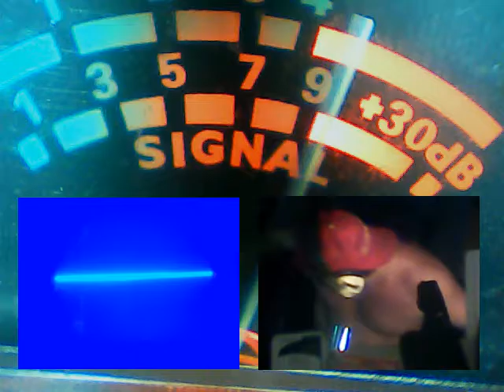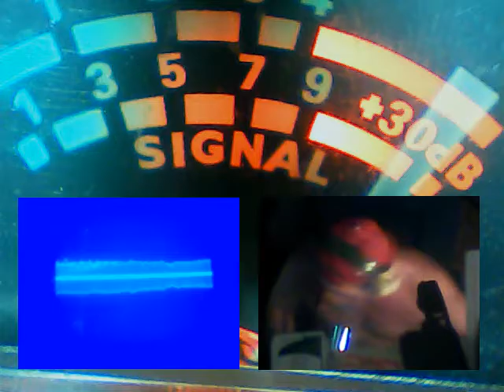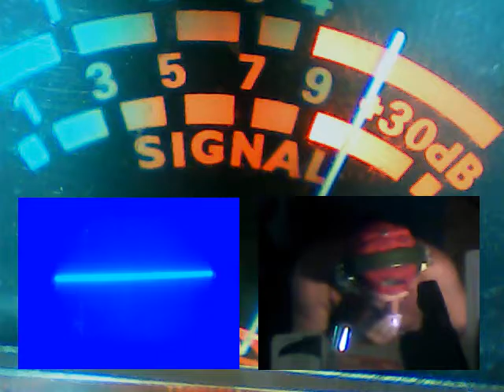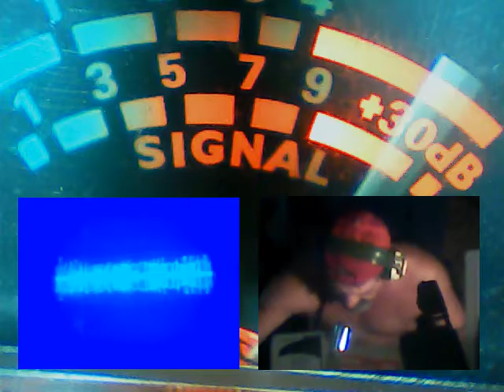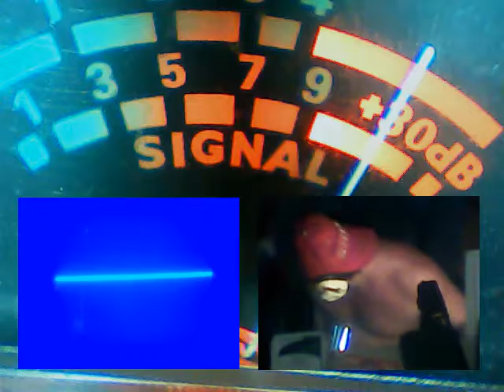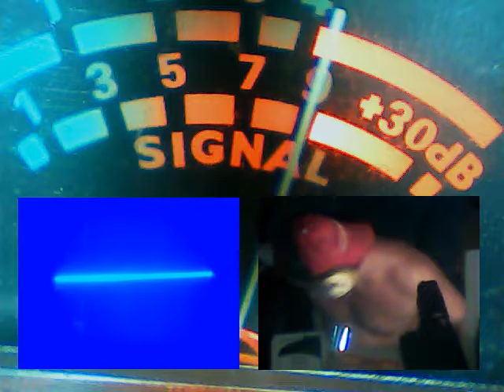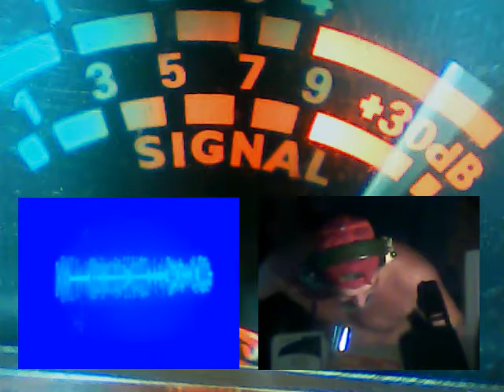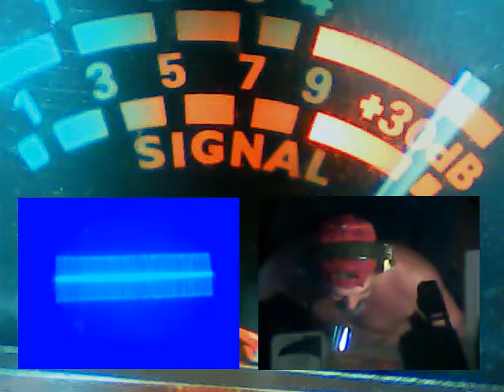Audioman288 & 30 30 & MORE FL